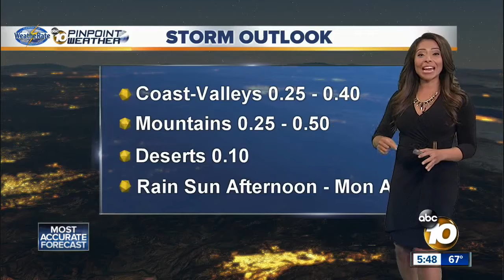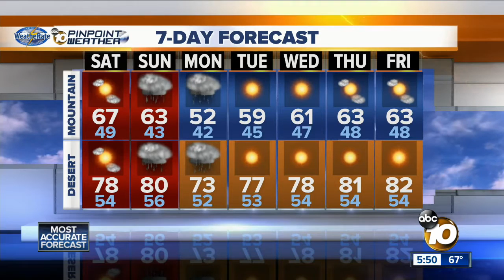Angelica's Forecast: Weekend Rain